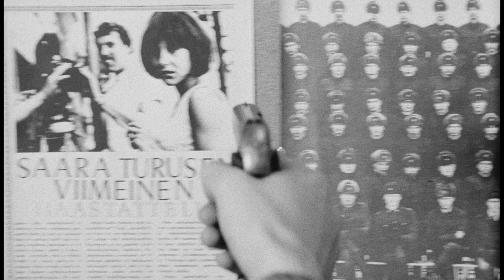TIME OF ROSES restoration trailer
Finnish director Risto Jarva’s fascinating, futuristic sci-fi mystery is set in a dystopian, Pop Art-designed world of gleaming white towers, Sony video monitors and inflatable furniture, where the beautiful inhabitants all dress as Edie Sedgwick-like pixie sprites or medieval page boys out of LOGAN’S RUN.  A historian of late 20th century culture - “before class boundaries were abolished” – named Raimo (Arto Tuominen) is researching the death many years earlier of a free-spirited erotic model named Saara (Ritva Vepsä) who died under mysterious circumstances. (She caused a public scandal by asking three of her wealthy, powerful lovers to pay for an abortion).  Raimo finds Saara’s identical double – an earthy, uninhibited engineer named Kisse (also played by Vepsä) -- and tries to convince her to re-enact Saara’s life and death for TV.  Director Jarva was one of Finland’s most acclaimed fiction filmmakers and documentarians before he was tragically killed in an auto accident returning from a screening in 1977.  His fabulously quirky vision of Future World, with its fragmented & abstract political conversation and semi-orgies (all waving hands and sitar music!) would have delighted both Andy Warhol and Rainer Werner Fassbinder.